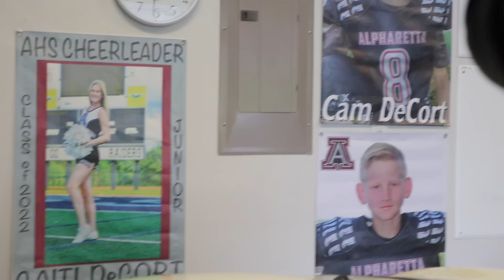VARISTY CHEER GAME DAY - HIGHSCHOOL FNL VLOG (senior year)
poshmark: caitidecort

Hotel Equities
ATTN: Caiti & Bryan DeCort
4800 Northpoint Pkwy Suite 250

love you!